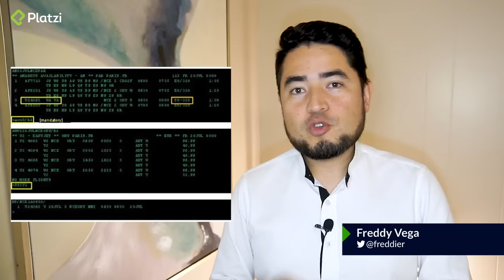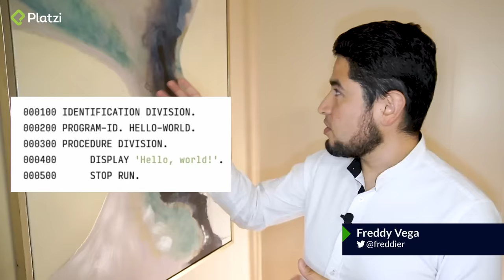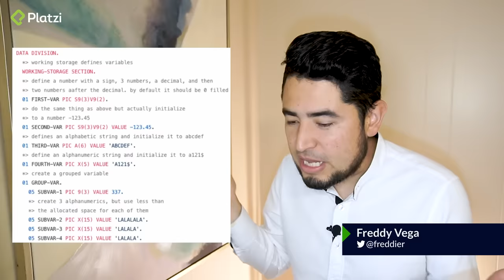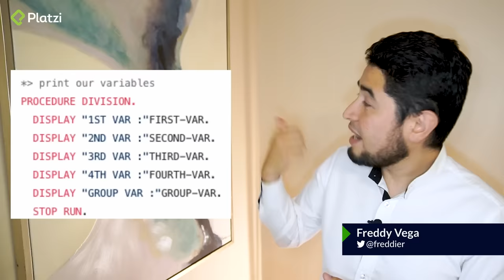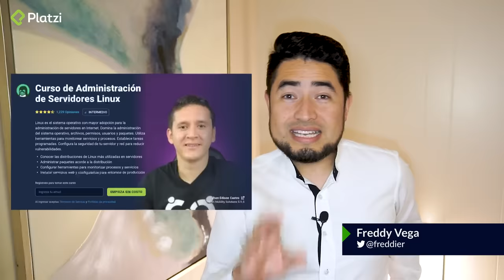Qué es COBOL y por qué debes aprenderlo en 2022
hay un curso para ti. Aprende Inteligencia Artificial, ciberseguridad, liderazgo, inglés ¡o lo que tú decidas! Desarrolla las habilidades que impulsarán tu crecimiento profesional 🔥

- Marketing
- Negocios y emprendimiento
- Producción audiovisual
- Crecimiento profesional